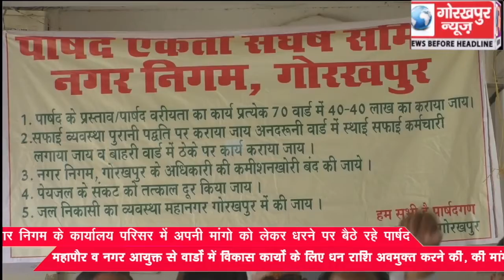नगर निगम के कार्यालय परिसर में अपनी मांगो को लेकर धरने पर बैठे रहे पार्षद, महापौर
नगर निगम के कार्यालय परिसर में अपनी मांगो को लेकर धरने पर बैठे रहे पार्षद, महापौर व नगर आयुक्त से वार्डों में विकास कार्यों के लिए धन राशि अवमुक्त करने की, की मांग